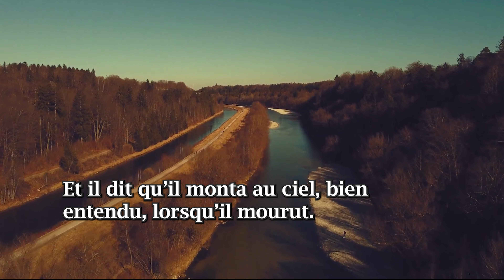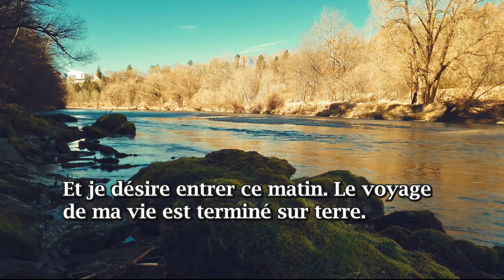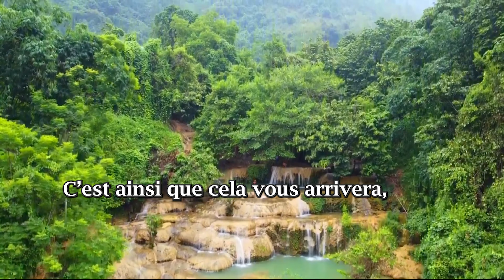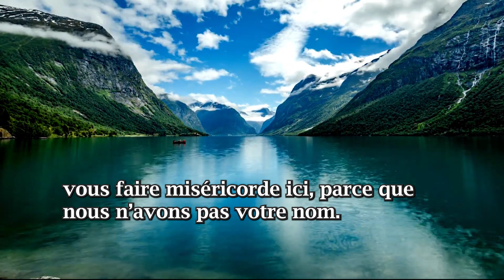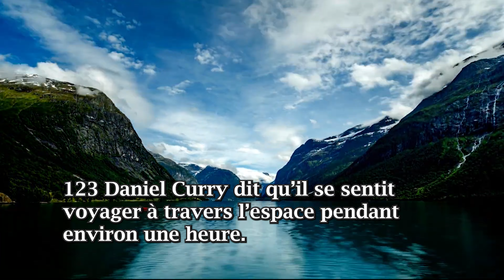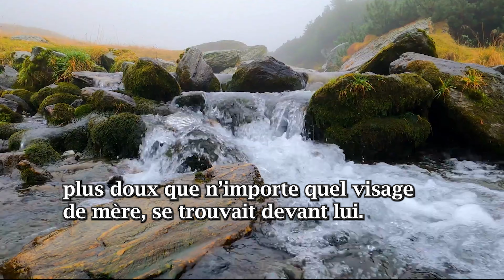DANIEL CURRY AU JUGEMENT - William Marrion Branham | Histoires Edifiantes